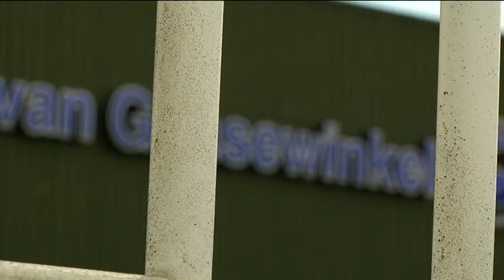Van Gansewinkel eens met bonden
Van Gansewinkel en de vakbonden zijn het eens geworden over een sociaal akkoord.

Ze kunnen nu door één deur omdat een aantal struikelblokken uit de weg zijn, laat vakbondsman Huub van den Dungen weten.